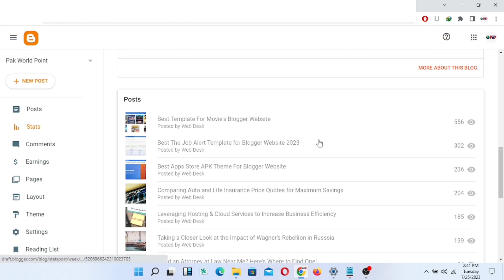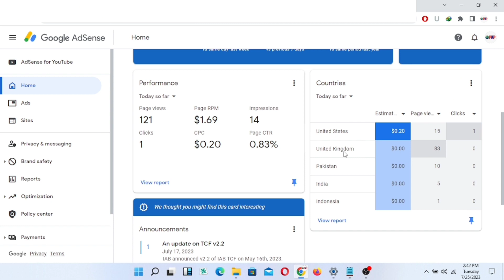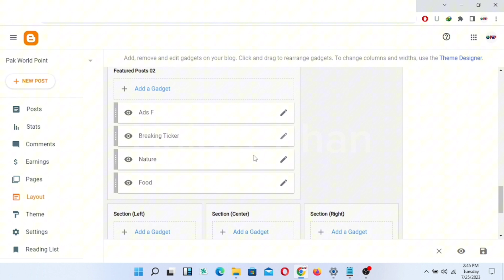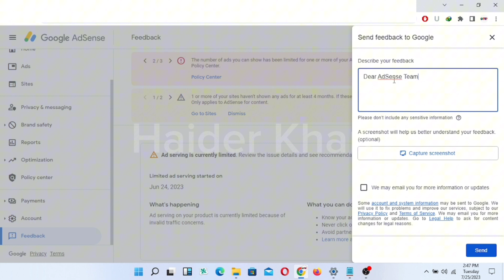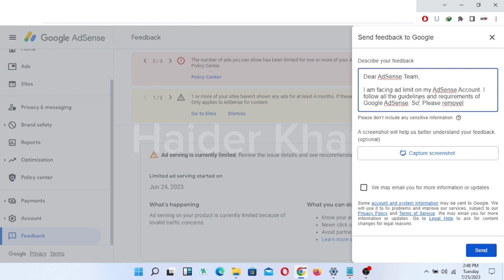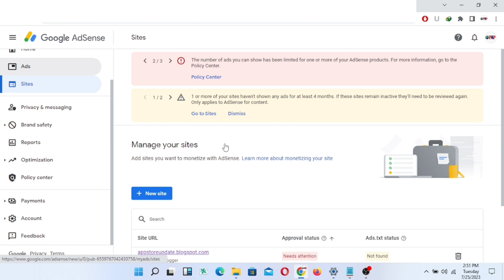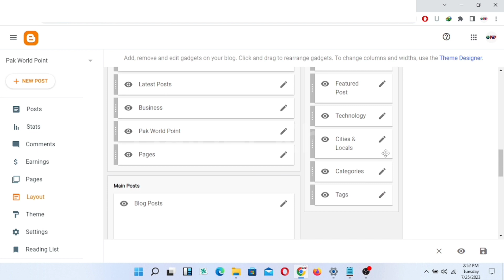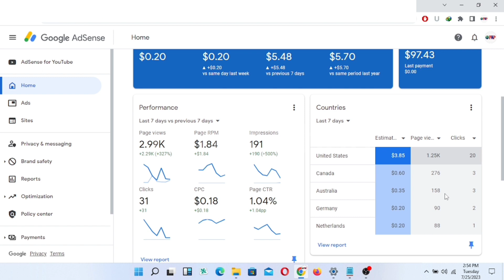Ad Limit remove solution 2024 | Ad limit kaise hataye | How to remove ad limit on Adsense account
In this video, I'm going to show you a solution to remove ad limit on Adsense account. This solution will help you to increase your ad revenue and reach your target audience.

As a website owner, you know that ads are one of the key ways that you can monetize your website. However, sometimes ad limit gets in the way of your success. In this video, I'm going to show you a solution to remove ad limit on Adsense account. This solution will help you to increase your ad revenue and reach your target audience. So don't wait any longer, watch this video and get ad limit remove solution 2024!

Solved Queries ;
ad limit adsense solution
ad limit adsense
ad limit adsense solution 2024
ad limit adsense solution 2025
ad limit remove
ads limit removed but ads not showing
ad limit kaise hataye
ad limit se kaise bache
ad limit adsense loading
ad serving limit placed on your adsense account
how to remove ad serving limit on google adsense
how to fix ad serving limit placed on your adsense account
temporary ad serving limit placed on your adsense account
the number of ads you can show has been limited google adsense
the number of ads you can show has been limited for one or more of your adsense products